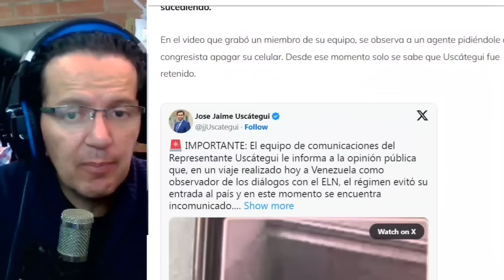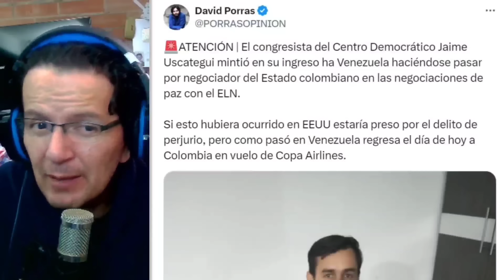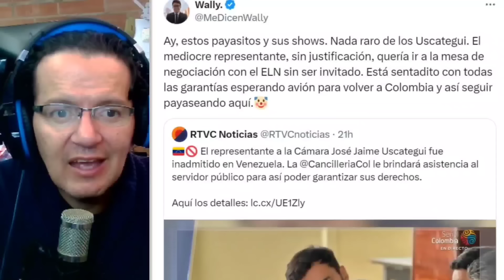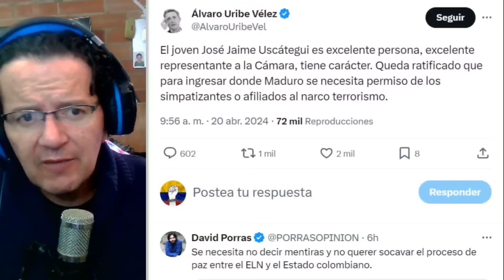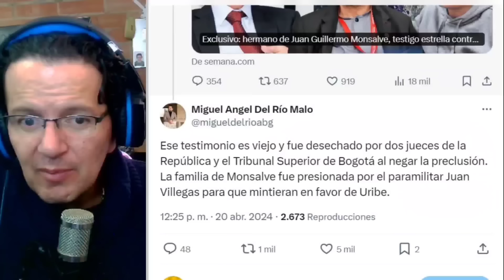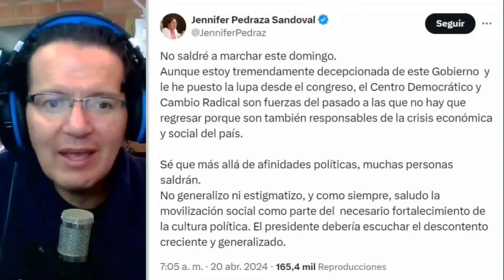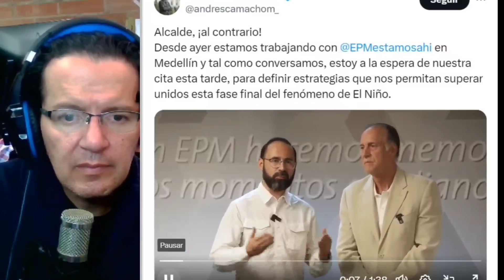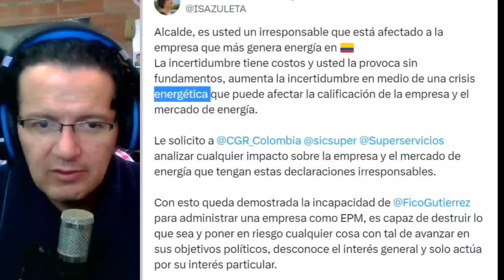CONGRESISTA URIBISTAS USCATEGUI FUE DETENIDO EN V/ZUELA. EL OSO DE INGRID Y ZAPATEIRO CON MARCHAS